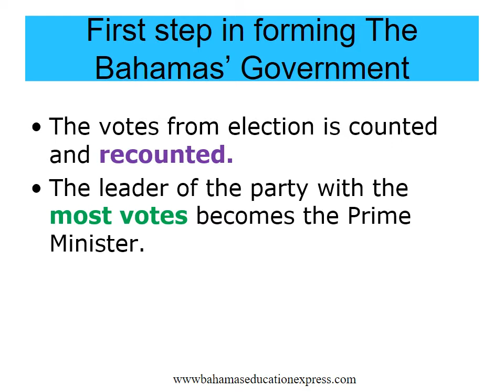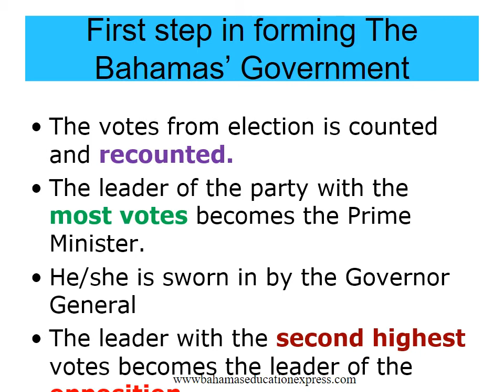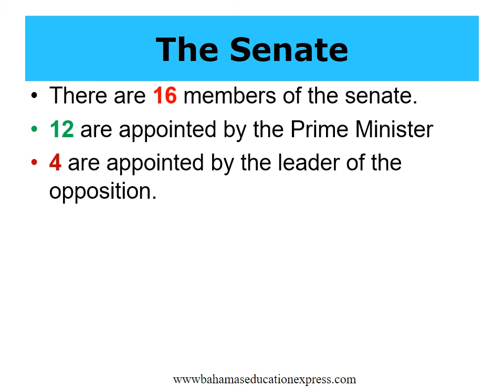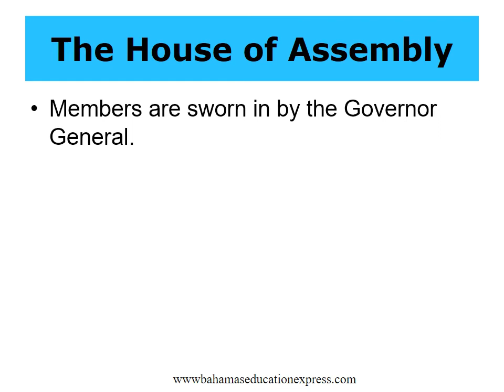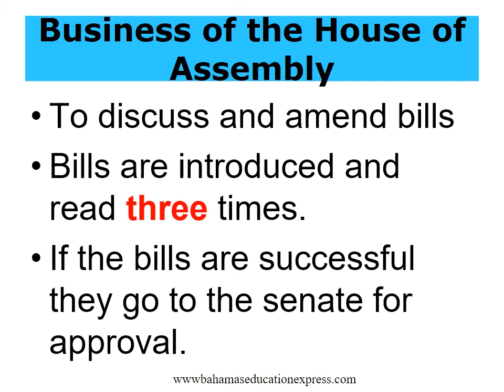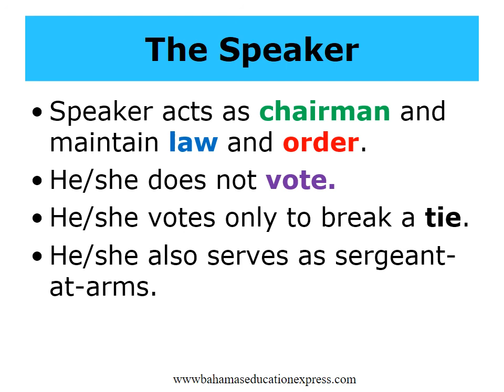Forming a government in The Bahamas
Students will learn how a new government is formed in The Bahamas.